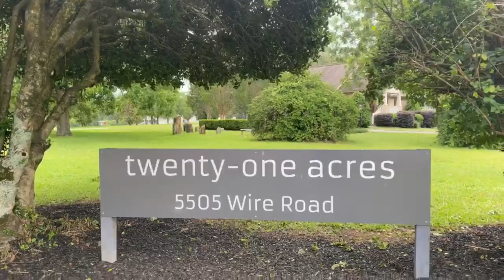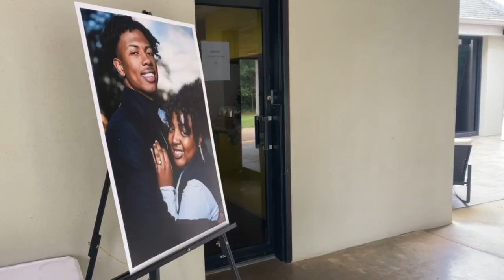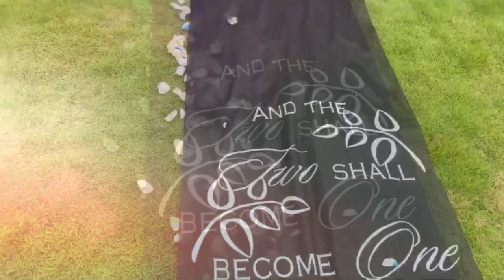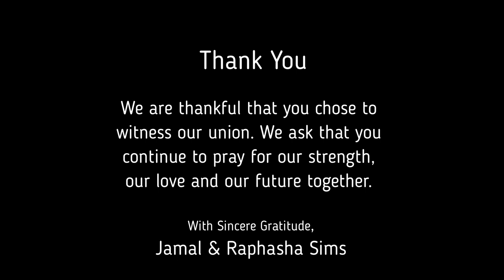😱 "E" GOT MARRIED! (Simply Sims Wedding)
TubaDottENT